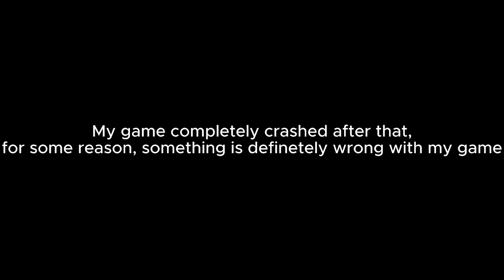playing ride a box down a slide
i rate the game a 5/10, could've been better if i did not get teleported into a whole different game for no reason at all, yeah something weird is definetely happening.